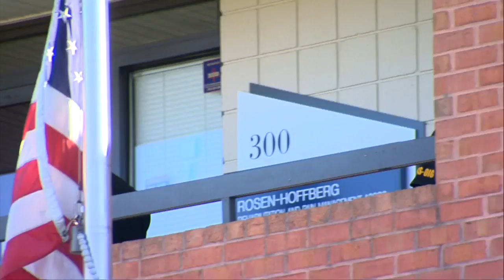FBI, DEA Raid Local Pain Management Company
The FBI and DEA led a raid of a Baltimore County pain management company Tuesday morning.